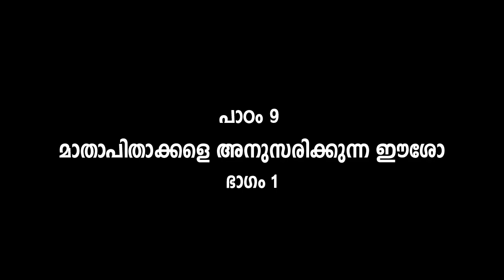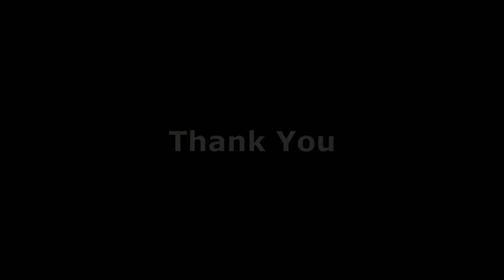STD I | CHAPTER 9 | PART 1 | ONLINE CATECHISM | VIJNANABHAVAN, KOTHAMANGALAM